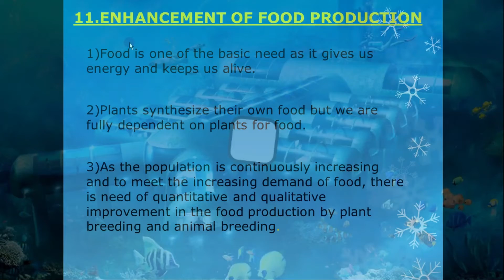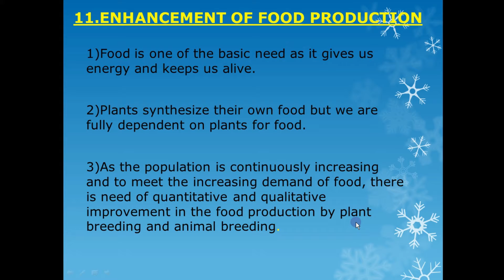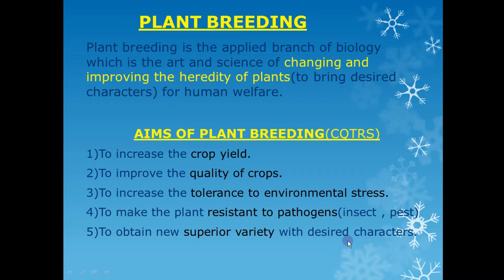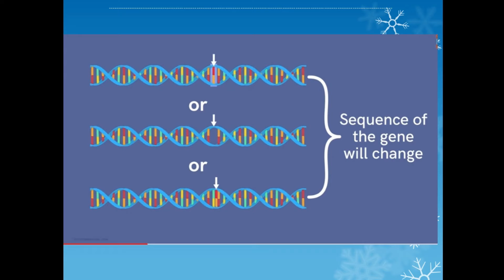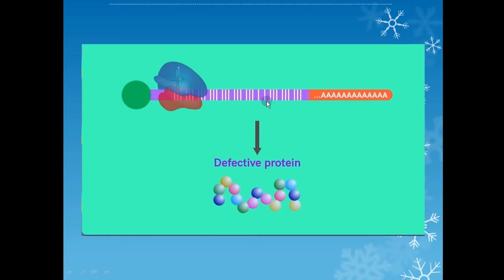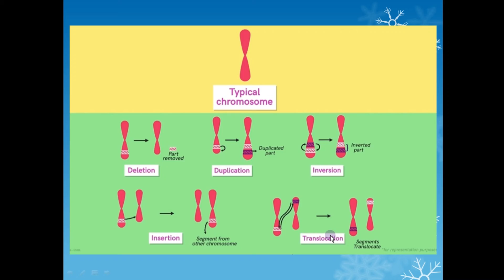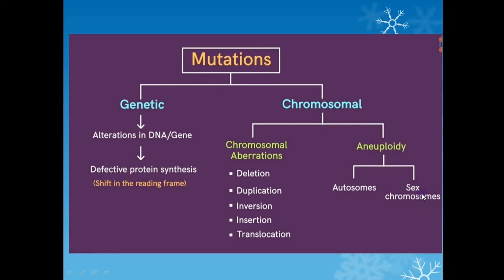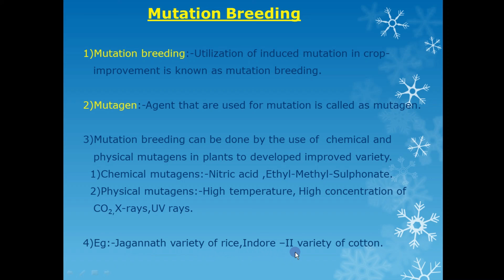Aims of plant breeding,Mutation breeding(STD-XII)L-11=Enhancement in food production.